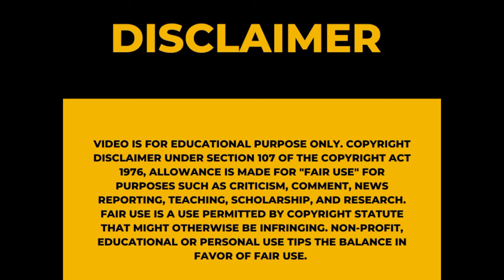Appassionata (1974) 18+ movie Explained In Hindi Urdu | Ince$t Relationship Father & Daughter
Hello everyone apka sawagat he is channel ki aik aur video men jahan aaj ki video men ham 1974 men release hui aik Erotic movie ki explanation dekhne wale hen.

Jahan is movie men aik taboo concept ko dikhaya gia he.

Aur ye movie 18+ he.

Jahan ham movie men aik baap ko apni beti aur uski aik friend se Sx krta dekhte hen.

Aur sath hi is movie men female nudi^ty ke bhi kafi scenes hen.

To ye movie aur video bachon ke dekhne ke lie nahi he.

Aur isi mazid videoa dekhne ke lie is video ko like karen aur video ke mutaliq comment section men apni opinion zarur den.

aur sath hi channel ko subscribe kar ke bell icon ko press kar len tank jese hi ham is trah ki mazid interesting movies ki hindi explanation videos upload karen to apko foran notification mil jaye.